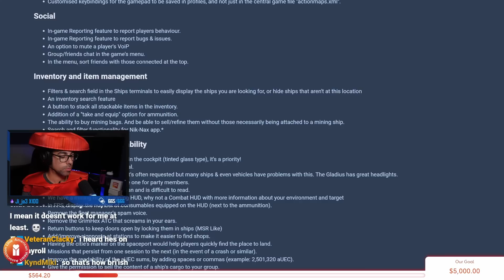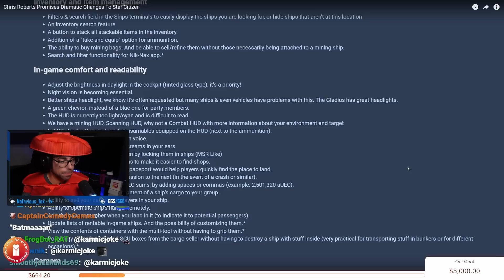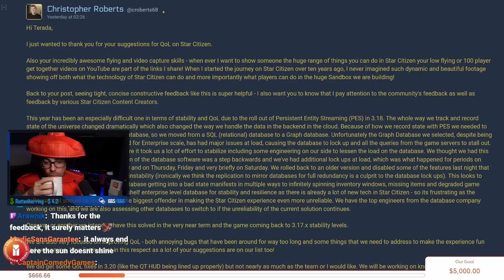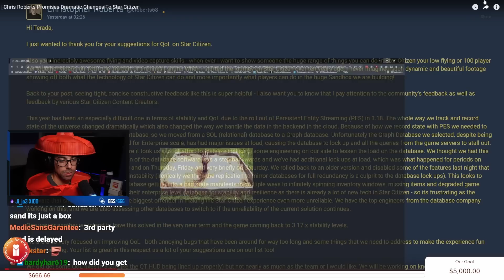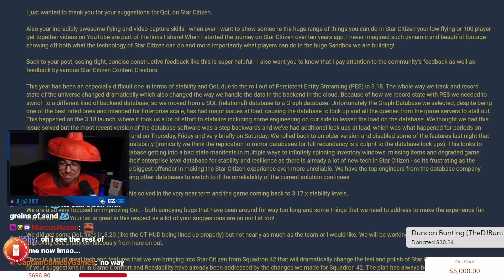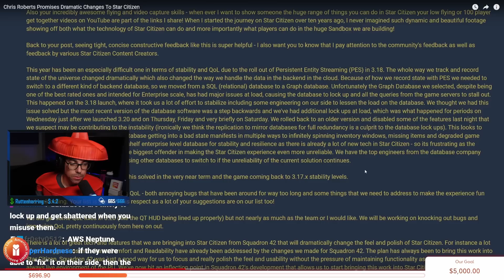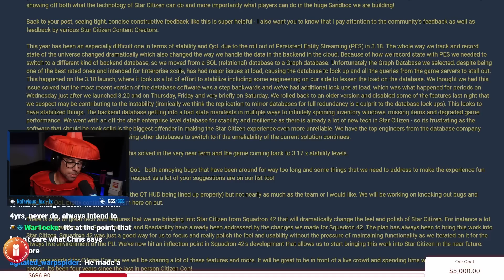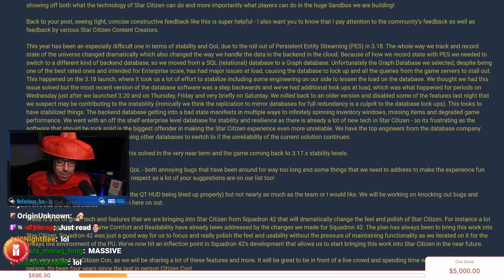SaltEMike Reacts to Chris Roberts Promises Dramatic Changes To Star Citizen | BoredGamer